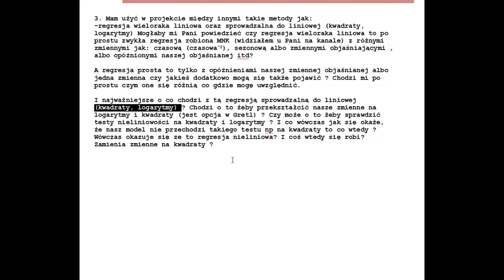Q&A: Regresja liniowa nieliniowa kwadratowa logarytmiczna - kiedy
Odpowiadam na pytanie studenta.

Napisał do mnie student, a że pytanie dość skomplikowane czasowo - udzieliłam odpowiedzi ustnej. Może wam się przydać, ale uwaga:
Nie jestem nieomylna, nie jestem wykładowcą, ani doktorantem! :)
Nie opieram się na żadnej teorii, a praktyce.
Co uczelnia, to inne podejście, więc w przypadku innej odpowiedzi - może być poprawna! Nie zamierzam "iść na noże"!

Fragment maila:

3. Mam użyć w projekcie między innymi takie metody jak:
-regresja wieloraka liniowa oraz sprowadzalna do liniowej (kwadraty, logarytmy)
Mogłaby mi Pani powiedzieć czy regresja wieloraka liniowa to po prostu zwykła regresja robiona MNK (widziałem u Pani na kanale) z różnymi zmiennymi jak: czasową (czasowa^2), sezonową albo zmiennymi objaśniającymi , albo opóźnionymi naszej objaśnianej itd?
A regresja prosta to tylko z opóźnieniami naszej zmiennej objaśnianej albo jedna zmienna czy jakieś dodatkowo mogą się także pojawić ? Chodzi mi po prostu czym one się różnią co gdzie mogę uwzględnić.
I najważniejsze o co chodzi z tą regresją sprowadzalną do liniowej (kwadraty, logarytmy) ? Chodzi o to żeby przekształcić nasze zmienne na logarytmy i kwadraty (jest opcja w Gretl) ? Czy może o to żeby sprawdzić testy nieliniowości na kwadraty i logarytmy ? I co wówczas jak się okaże, że nasz model nie przechodzi takiego testu np na kwadraty to co wtedy ? Wówczas okazuje się ze to regresja nieliniowa? I coś wtedy się robi? Zamienia zmienne na kwadraty ?